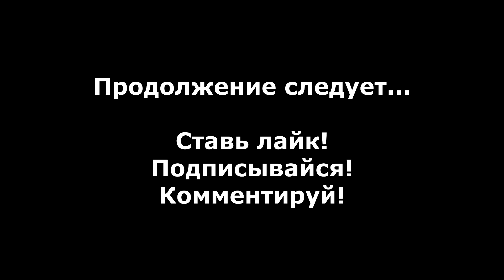Red Faction прохождение без комментариев #65 (1080p)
Прохождение Red Faction без комментариев #65 (1080p).

В честь пятилетия канала решил я перепройти свою первую выложенную игру - Red Faction. Озвучка оригинальная, текстовый перевод тот же. С такими конфигурациями я в первый раз сыграл в эту игру в своем бородатом прошлом...